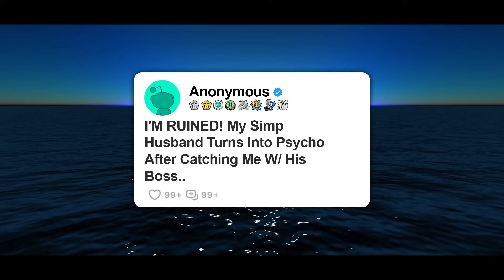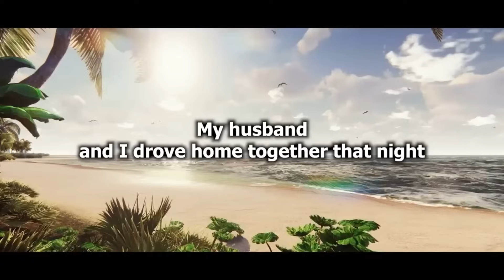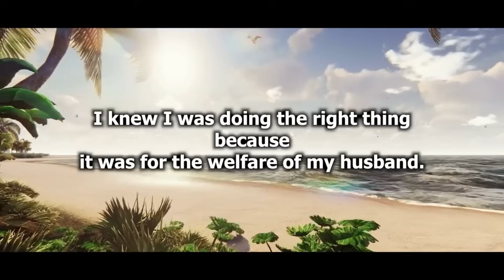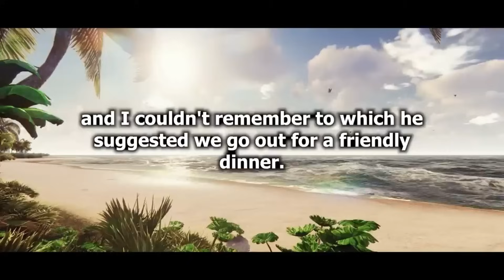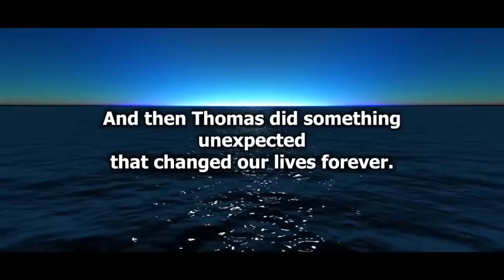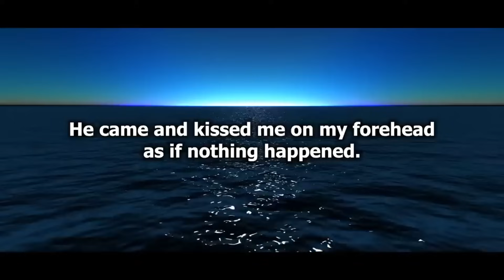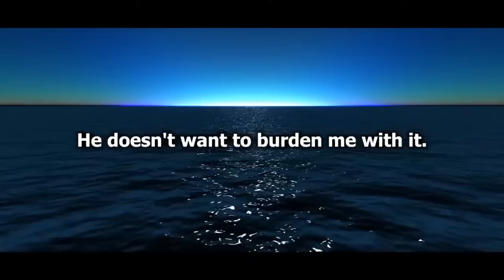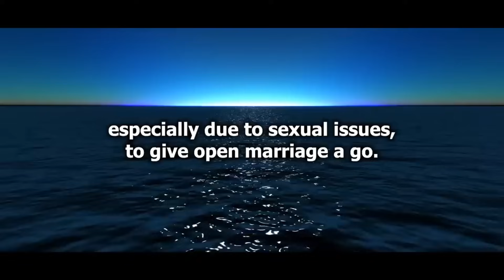I'M RUINED! My Simp Husband Turns Into Psycho After Catching Me W/ His Boss